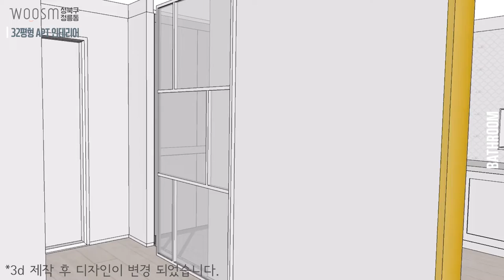성북구 정릉동 이편한세상 1차│32평 아파트 인테리어│모던 스타일 인테리어│ ep.3 거실욕실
2편에 이어 3편 빨리 올려드려야 했는데~
회사 일이 너무 많아가지고;;;

기다리셨던 분들의 마음을 생각해서
오늘, 내일 두 편 연속해서 올리겠습니다.

앞 선 영상을 보셨으면 아시겠지만,
이번 현자으이 컨셉은 [모던 스타일]이었습니다.

고객이 가장 중요하게 여긴 부분은
1)  넓은 공간감
2)  넉넉한 수납공간
3)  전체적으로 밝은 느낌
인데요.
이 요소들이 거실 욕실에는 어떻게 적용되었는지 보실까요?

3. 성북구 정릉동 e편한세상아파트 32평형 ◇모던 스타일 인테리어◇ 거실욕실
Q. 도어를 재사용하는 기준은?
Q. 욕실의 디자인 컨셉은?
Q. 타일의 스팩은?
Q. 수전 스팩은?
Q. 젠다이와 인조대리석 선반의 차이?
Q. 해바라기 샤워기 스팩은?
Q. 조명 종류는?
Q. 욕실 커보이는 tip?
4. 성북구 정릉동 e편한세상아파트 32평형 ◇모던 스타일 인테리어◇
 '주방, 다이닝룸, 다용도실' 편도 기대해 주세요!!

"구독"과 "좋아요" 부탁해용^^
감사합니다.

*typo
BM DoHyeon
SWAGGER TTF
tvN Enjoystories
KCC-eunyoung

*music(YOUTUBE)
Bovi/The Grand Affair
Dreamland/Aakash Gandhi
Bike Sharing to Paradise / Dan Boda